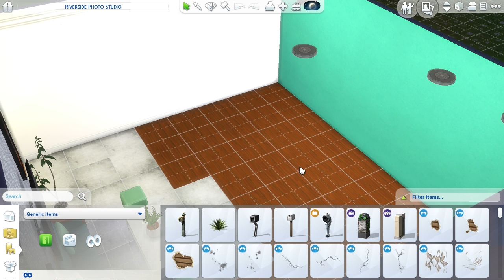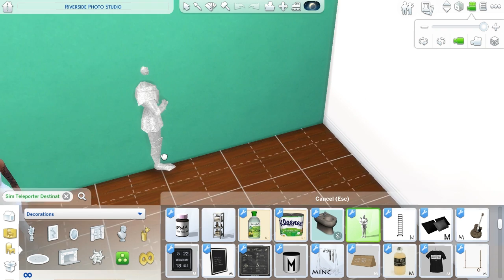HOW TO USE/INSTALL GROUP POSES | THE SIMS 4 MODS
❏❏ OPEN ME ❏❏

How to install custom content in The Sims 4!

❏❏ Hang with me later! ❏❏

➫ Origin ID | itsmeTroi
➫ Steam ID | itsmeTroi

❏❏ MUSIC ❏❏

     Song | Back For More
     Artist | J-Cacti

     Song | Breathe
     Artist | Johan Borjesson

the sims 4 movie hangout
the sims 4 romantic garden
the sims 4 machinima
sims 4 mods
sims 4 drug mod
the sims 4 download
sims 4 download